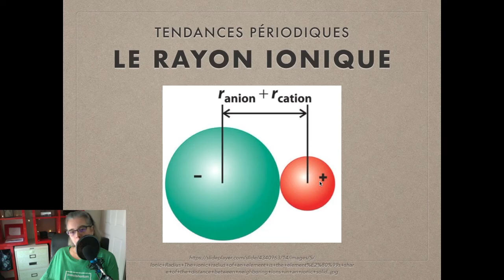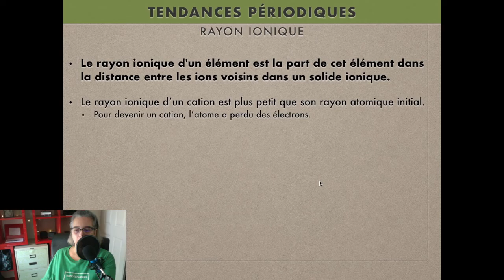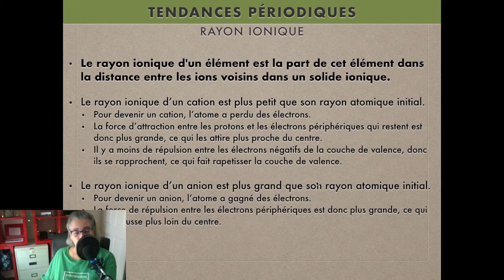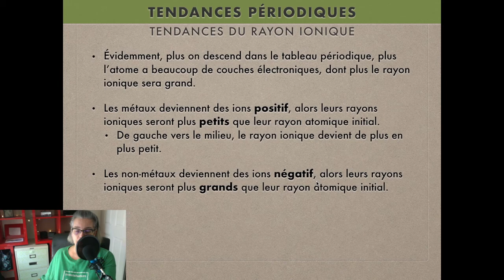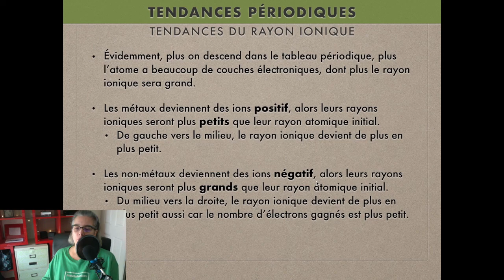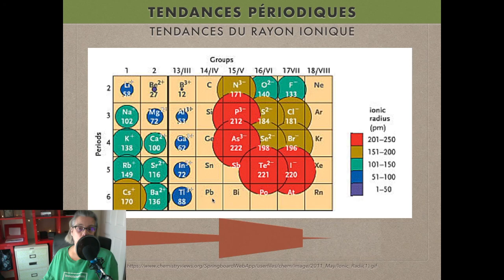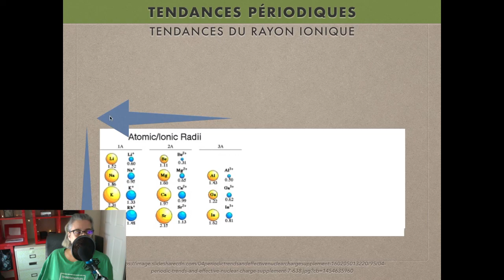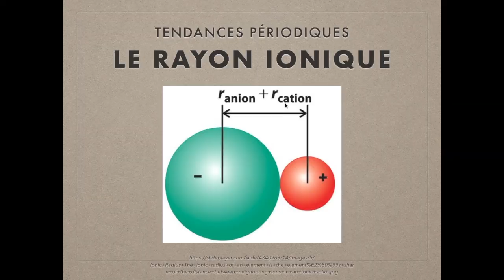CHIMIE 11 - La tendance du rayon ionique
Variation des rayons ioniques des éléments sur une famille et sur une période.